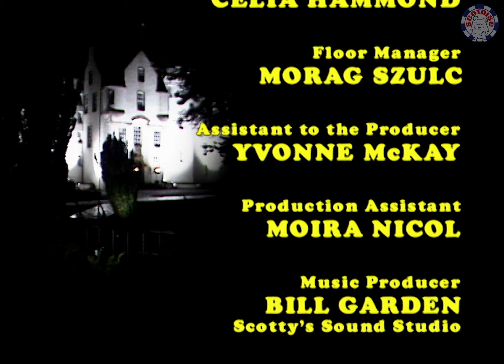Auld Lang Syne - Hogmanay Party from Blair Castle